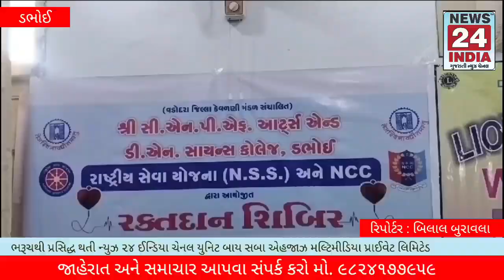શ્રીસી.એન.પી.એફ.આર્ટ્સ એન્ડ ડી.એન.સાયન્સ કોલેજ ખાતે રક્તદાન શિબિર અને થેલેસીમિયા ચેકઅપ કેમ્પ યોજાયો.